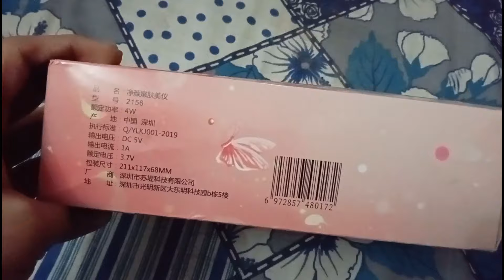Led Light Therapy Massager | How To Use Led Light Therapy Massager Viral Led Tool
your query
led light face massager
how to use led facial massager
 led facial massager
led light facial machine
how to use led face massager